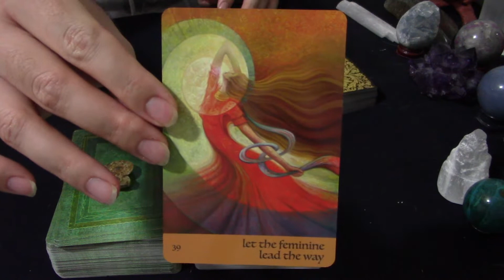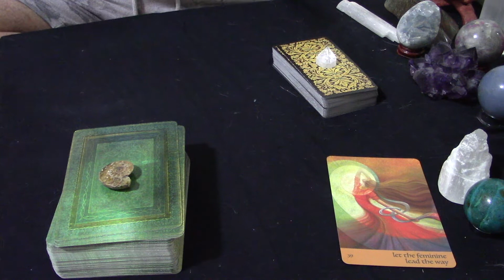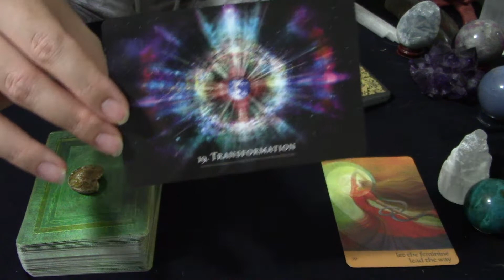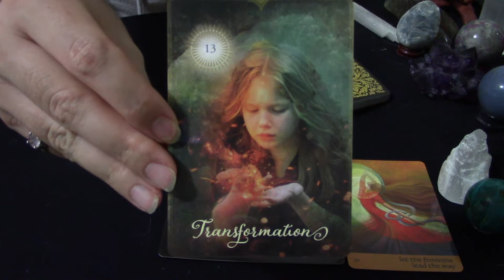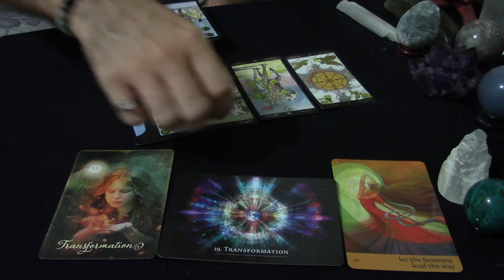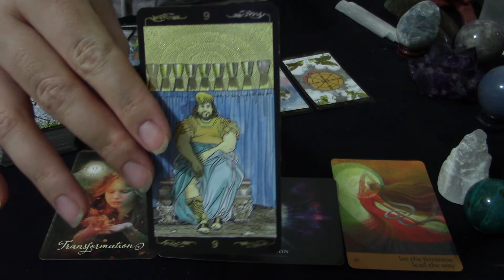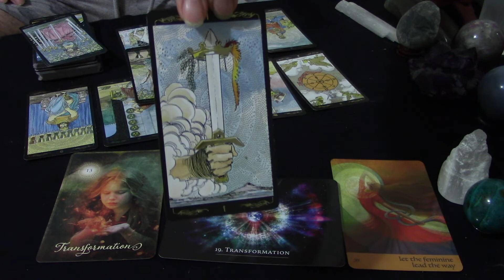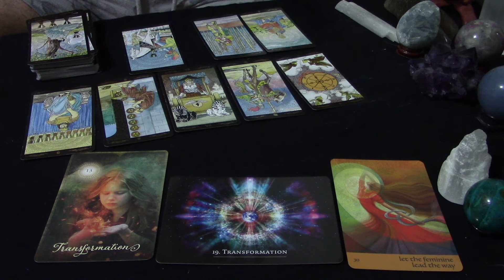Scorpio Tarot Spirit Messages July 2019 *Now Arriving At Transformation Station*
This is the July prediction reading for Scorpio Sun, Moon and Rising signs!  This reading is general so take it as it resonates.  If it doesn’t fit, don’t try to force it.  It’s ok if a certain message doesn’t make sense to your circumstances.  It just means that part of the reading wasn’t for you.  If that’s the case, I recommend you watch one of your other videos (rising or moon) for more clarity.

If you don’t know your natal planet signs, you can request your natal chart online for free with just your birth date, time and place.  You can check out astrologycafe.com or astrolabe.com, but there are many sites online that provide this service.  I find your Sun and Rising signs to be the most important personally.  Use that advice as you will.  You may also want to watch the sign video of the current astrological season as every gets a heavy dose of that type of energy in that season.  You could even watch sign videos for the houses of any retrograde planets as that could give you some insight to some internal reflection you might be going through.  Feel free to watch any video you’re drawn to.

You may cross watch videos if you are dealing with someone of a different sign.  This could be your lover, coworker, kids, etc.  This may help you understand what energies they are dealing with so you can help them cope or ease tension between the two of you.  Feel free to reverse the roles described to fit your scenario.

There will be one card pulled for 3 aspects of your month: love, spiritual evolution and work/finances.  We will also pull tarot cards for your main message for the month.

I’d love to hear from you in the comments how this resonates.  Enjoy the reading and have an amazing month!

Service Offered:
Oracle Card reading
$20/15 min

Tarot Reading
$50/30 mins

Decks used:
Journey of Love by Alana Fairchild
The Secret Language of Light by Denise Jarvie
The Good Tarot by Colette Baron-Reid
Golden Universal Tarot by Roberto De Angelis